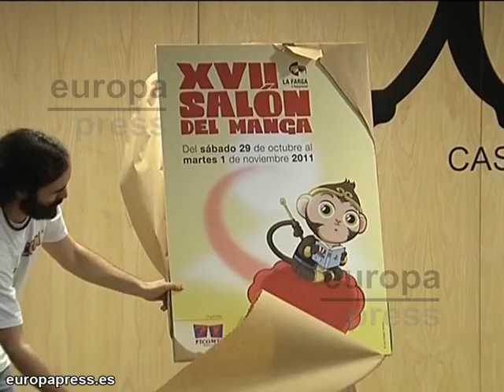Los samuráis protagonizan el Salón Manga Barcelona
Los samuráis protagonizarán el Salón del Manga, del 29 de octubre al 1 de noviembre, en La Farga, recinto estrella del certamen durante 13 años, que dejará de serlo por el de Fira de Barcelona en Montjuïc para garantizar la comodidad.